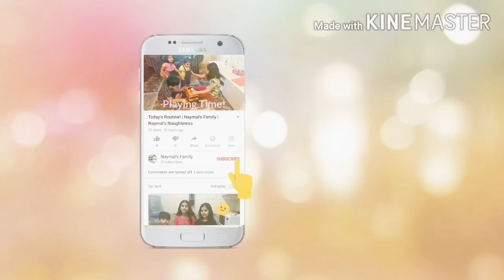3 Marker Challenge! | Naymal's Family | We did a Challenge!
Hey Viewers,In this video we show you guys our 3 Marker Challenge! With Our Friend! We hope you Enjoyed it! staysafe Sorry for the screen rotation problem😅
Bye! And have a Fantastic day!